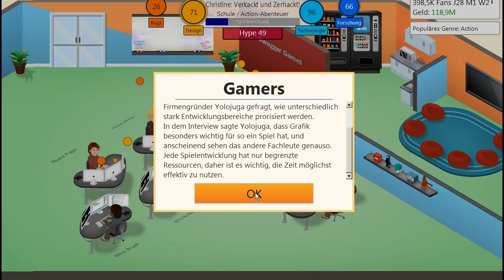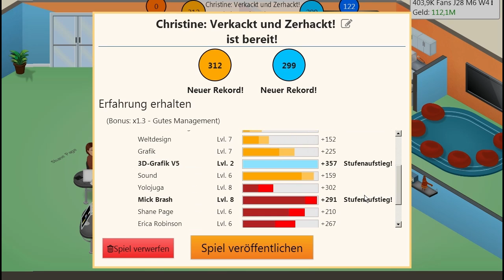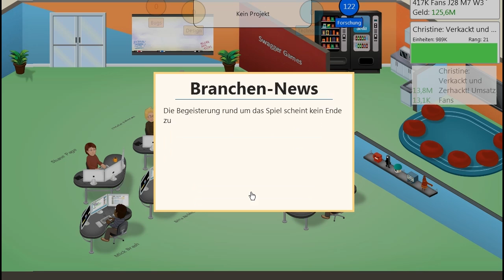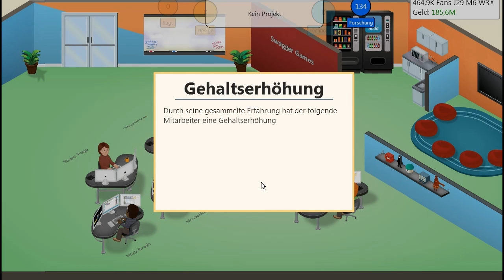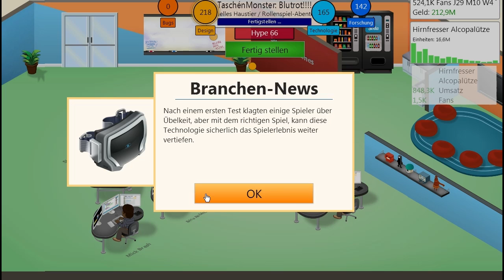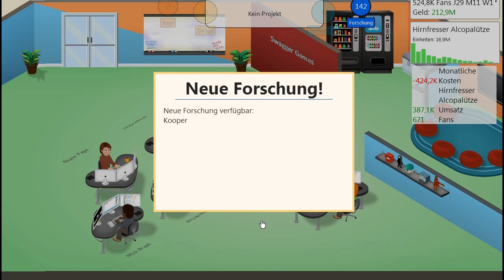#031: Verkackt und Zerhackt! ★ Let's Play Game Dev Tycoon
«SOZIALES»
TEAMSPEAK: IP: hijuga.de:9993 PW: royal